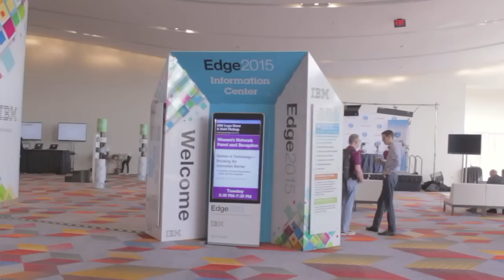Alicia Mancheno & Juan J. de Santiago - IBM Edge 2015 - theCUBE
01. Alicia Mancheno, Vodafone, Visits theCUBE. (00:21)
02. Juan J. de Santiago, Vodafone, Visits theCUBE. (00:35)
03. Juan and Alicia's Roles at Vodafone. (00:43)
04. How Vodafone Plays into Smarter Cities Initiative. (01:25)
05. Efficiency and Cost Effectivie Initiatives. (03:40)
06. IBM Intelligent Operations Center for Smarter Cities. (05:27)
07. Expectations, Proposal and Rollout. (06:23)
08. How Smarter Cities Reflects Vodafone's Core Business. (08:16)
09. Vodafone Benefits from Attending IBM Edge 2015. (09:31)

Vodafone brings smarter cities to Spain

Vodafone Group, plc, a worldwide provider of mobile telecommunications, brings IBM’s Smarter Cities initiative to Spain’s smaller cities. The company realized it needed to think strategically to convince city leaders of the technology’s value.

“Vodafone realized that buying infrastructure for each of the cities is very expensive, and most of the smaller towns can’t afford it,” Alicia Mancheno, Vodafone Corporate Product & Solutions senior manager told theCUBE during IBM Edge2015. “We found a way of offering Smarter Cities services as a Cloud model — they pay as they use it — and then we partnered with IBM and to propose a standard model for cities with 20,000 to 200,000 inhabitants.”

Leveraging the data a must

Vodafone convinced town halls of the importance of smarter cities by arguing for efficiency — saving on electricity and labor costs — and for “making life easier for the citizens and creating more livable cities,” said Mancheno.

Vodafone Alliances Director Juan J. de Santiago, who also joined theCUBE, said that the Smarter Cities initiative aligns with the company’s core business because “communications is a must. If we’re talking about gathering information, we need to leverage that data.”